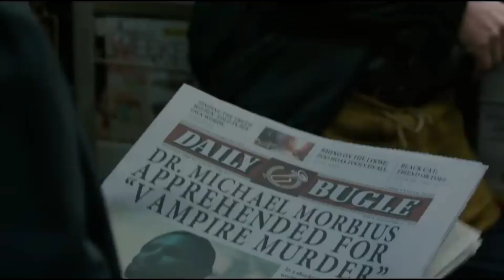Morbius Delayed Again due to Covid 19 Varient Omicron | Morbius Release Date in India|Sony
Morbius Delayed Again due to Omicron | Morbius Release Date in India | Morbius | Movies Update

Guys ab movies pr v omicron ka asar dekhne ko milne.laga h aur ab movie v delay hone start chuka h jisme phla naam RRR Movie aata h jo ek indian movie h per  hum log jis movie ka basari sw wait kr rhe the us movie ka v delay kr diya gya h aur us ka naam Morbius h
G hn ab morbius apne purane bale release date pe dekhne ko nhi milega blki iske.ke liye ek new release date set kiya gya b jise m is video bataunga aur kuch extra batateb v is video me hoga jisee agr aap continue krna chaho to is vidoe ko continue kr skte ho

 ©UPI :- moviesupdate@paytm (start rupees 1 )